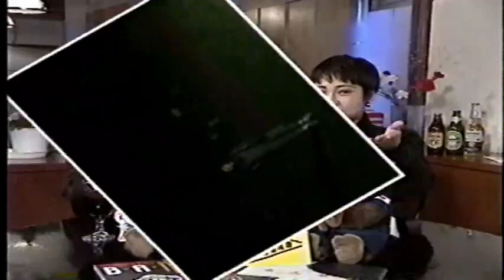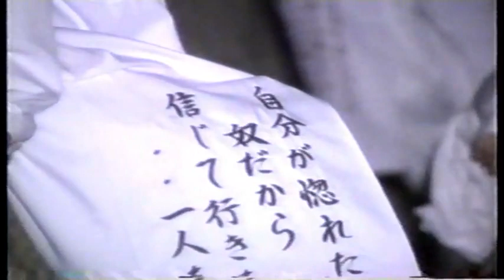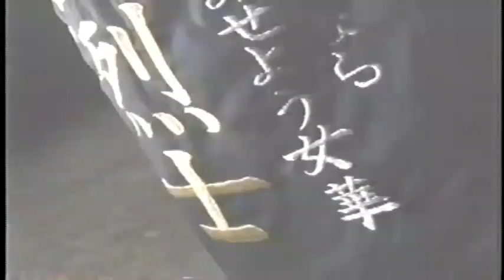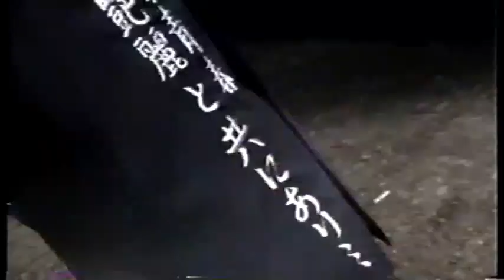ティーンズロード No.7 前編(1/3)【９０年代の暴走族】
カッ翔びエンジェルビデオ ティーンズロード No.7 前編(1/3)

2:46 オープニングトーク

4:48 カッ翔び！グランプリ
5:15 福島 美威汝慈
11:52 茨城 毘沙門天

18:43 スタジオトーク
19:26 東京 艶麗